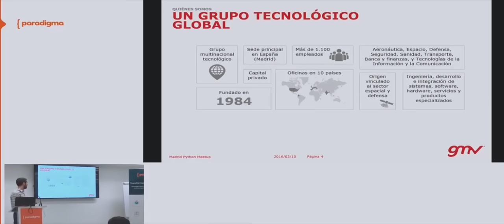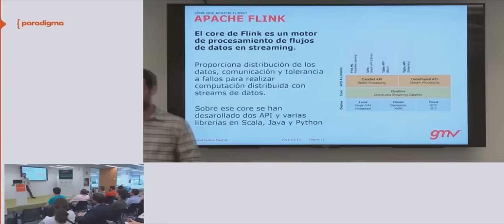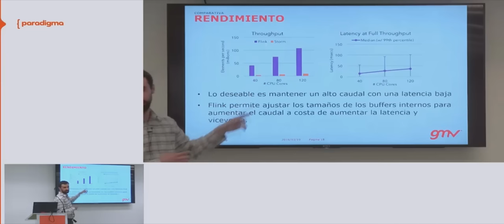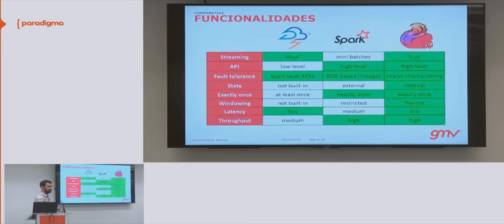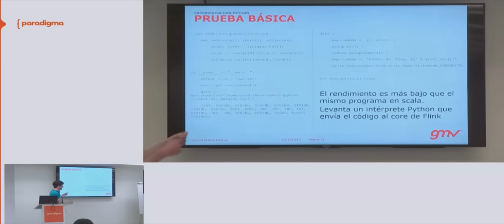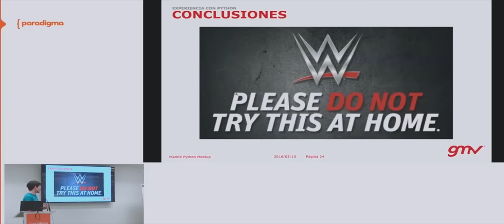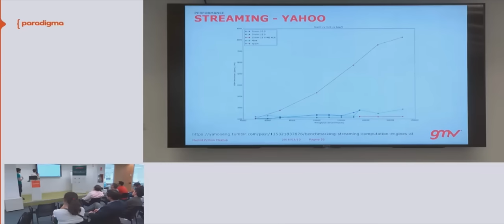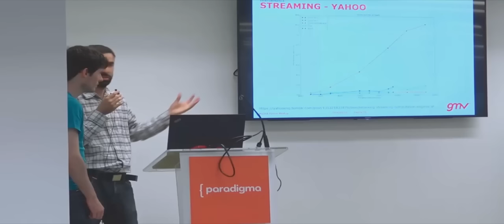Big Data en Paradigma Digital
El pasado 17 de Mayo de 2016 se celebró el Meetup de Python Madrid bajo el lema “Big Data en Paradigma Digital”. En la reunión, GMV presentó Apache Flink de la mano de los expertos Pablo González, Data Scientist en GMV, y Jorge Redondo, Data Engineer en GMV.